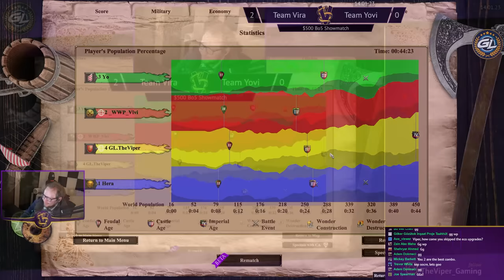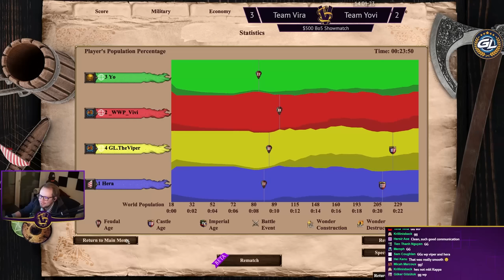2v2 Showmatch with Hera vs WWP! | BO5 for 500$ hosted by WWP